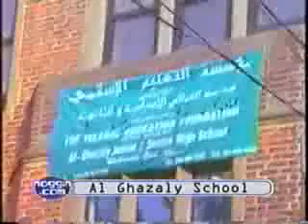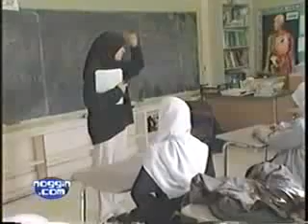Muslims in Usa.Part 2 OF 7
Muslims in Usa